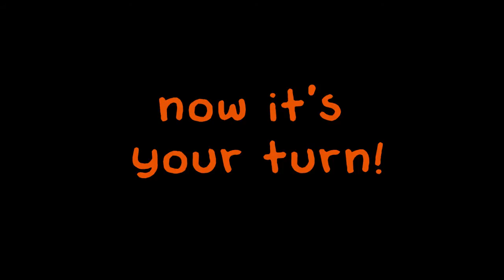TinkerKit tutorials - exam1: traffic light